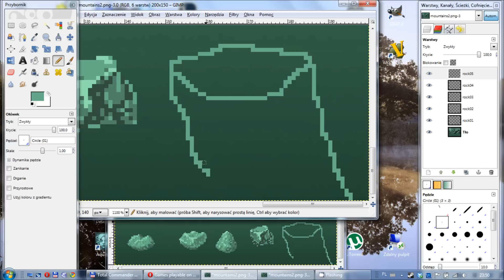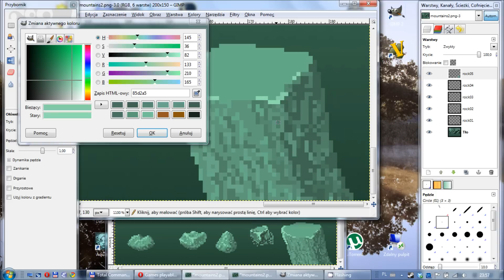Pixel art timelapse - rocks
Just drawing some rocks for my game.